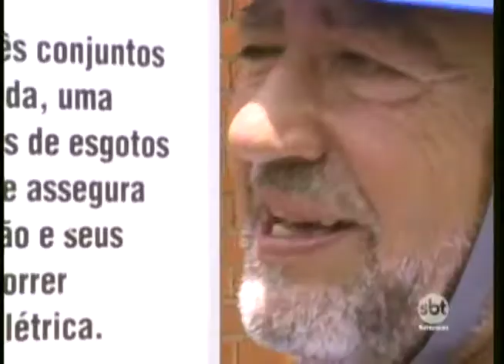Quase 400 toneladas de lixo são retiradas das redes de esgoto de Prudente